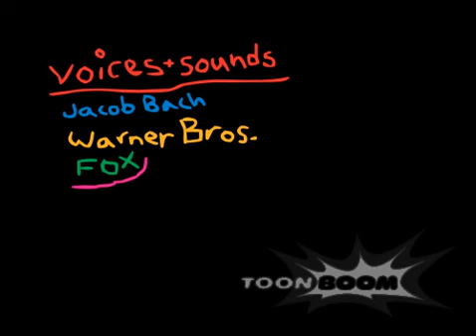Candyman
A wierd cartoon I made when I was younger.